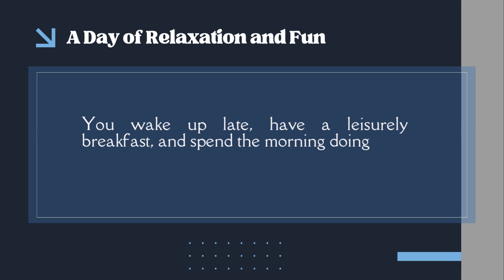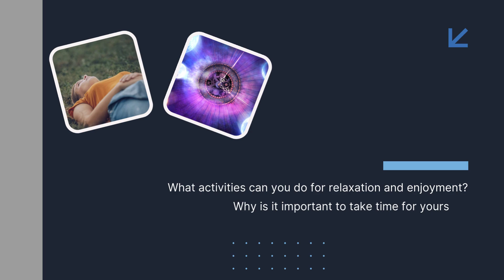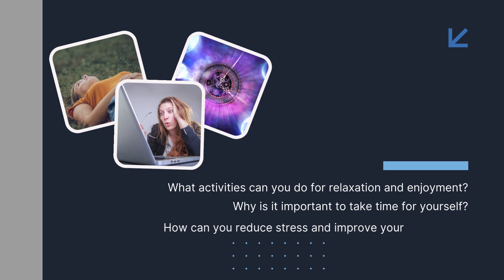ABT MICROSESSIONS #007 -A DAY OF RELAXATION AND FUN (B1 LEVEL)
Ready to unwind and boost your English skills? 🌱 Join me for a relaxing B1 reading activity on "Relaxation and Fun." 📚 After reading, test your comprehension with a few fun questions. 🧠 Let's have a great time learning together! 🎉

Check out us on Instagram and Facebook